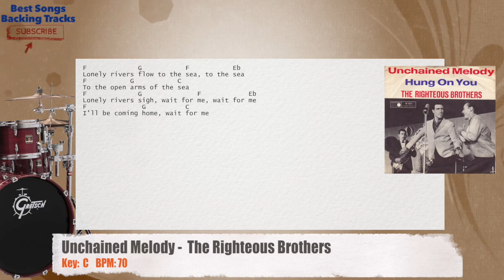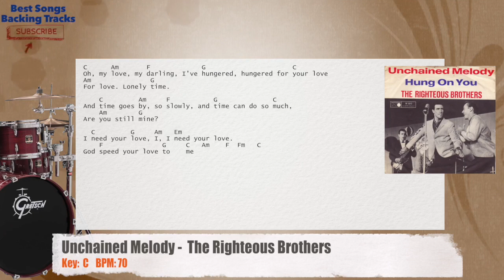🥁 Unchained Melody - The Righteous Brothers Drums Backing Track with chords and lyrics